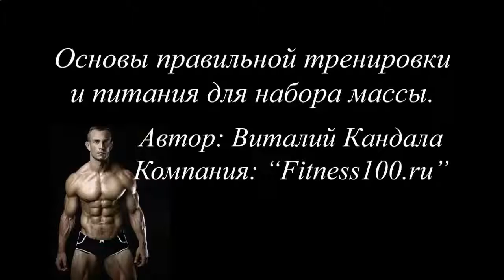ИДЕАЛЬНЫЙ ПРЕСС ЗА 8 МИНУТ